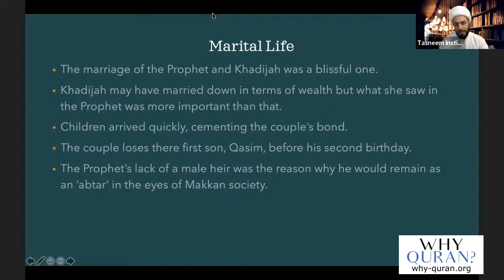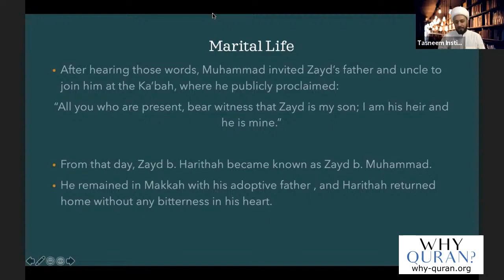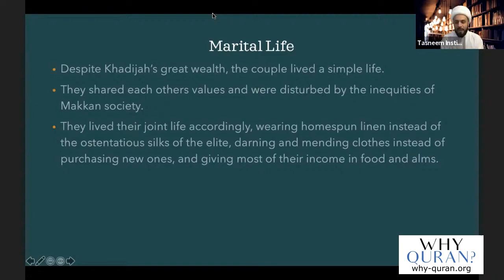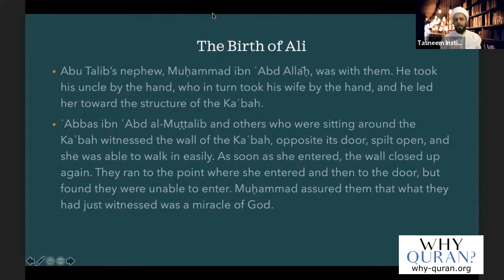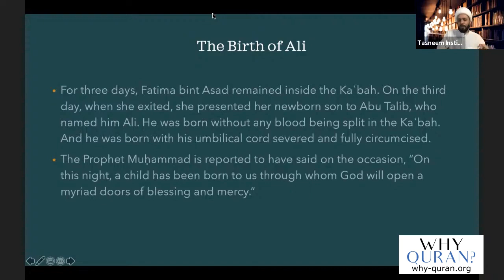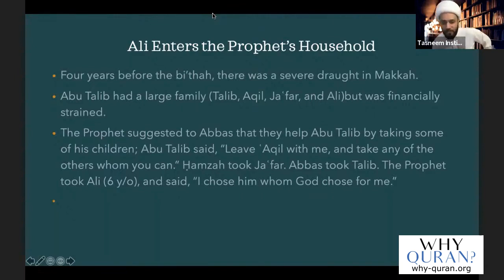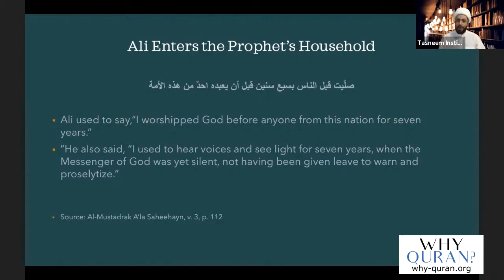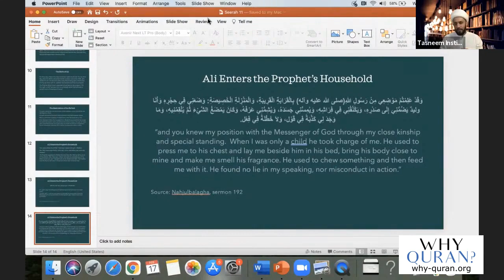[11] Fatherhood | Life Of Prophet Muhammad | Sheikh Azhar Nasser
The Prophet's adopted son Zaid bin Harithah, the birth of Imam Ali, and of Lady Fatima